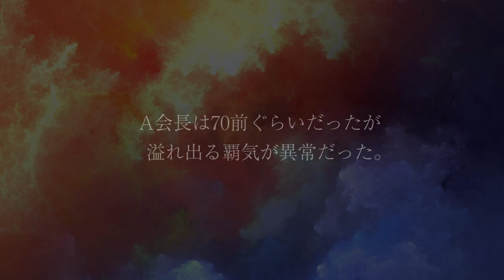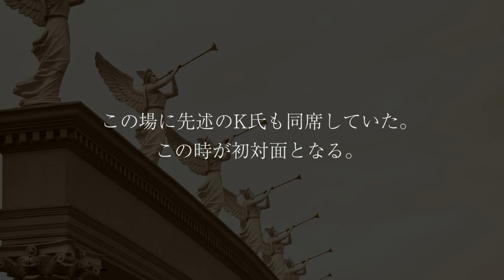GACKTの勝ち方 特装版 朗読CD 試聴動画 vol. 074「GACKTはムチャ振りにどう切り返したのか？」